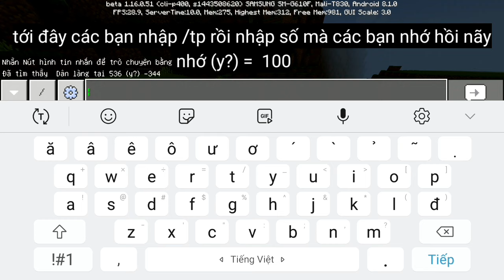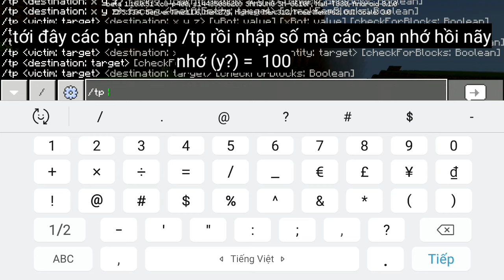Hướng Dẫn Nhập Lệnh Dịch Chuyển Đến Dân Làng Trong MineCraft - Khoa Vê Lốc